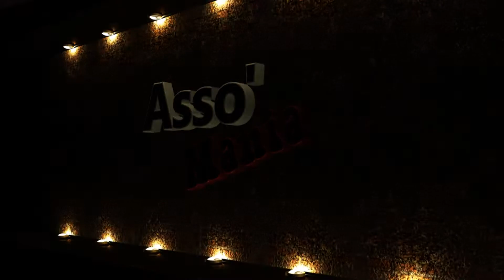[HD] Rediffusion Twitch 25/01/15 ♦ Altis Life ♦ Episode 04